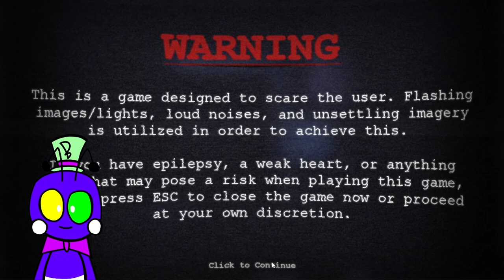MOST TERRIFYING NIGHT 1: TubbyLand Return Rebooted - Part 1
Fun game

0:00 Night 1
6:41 Night 2
GAME: